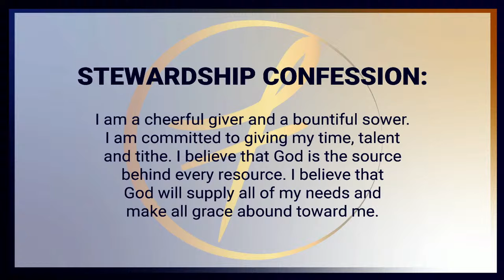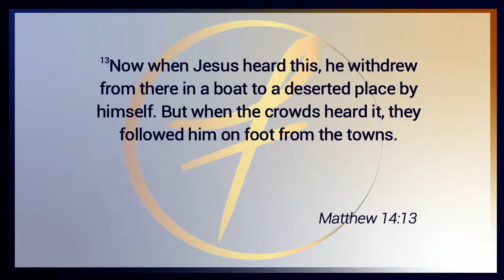The Fairfield Experience • Sunday, January 28, 2024 • Pastor Eric George Vickers, Sr.